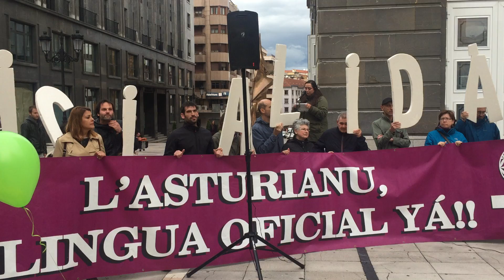Manifiestu XXXVIII Día de les Lletres Asturianes